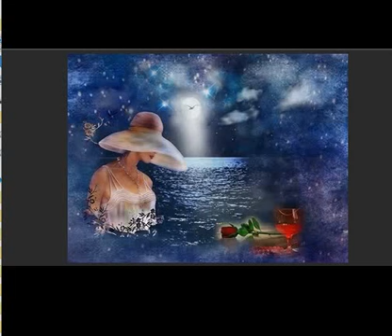Не буди меня!.., Стихи Надежда Mew, муз. и исп. Самуил Фрумович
Стихи Надежда Mew, муз. и исп. Самуил Фрумович

Не буди меня, я проснулась,
только чувствую, что еще
мое тело не обернулось
шёлком ливня, грозой, ручьем...

Окрыляется сизый ворон
и ныряет в мои зрачки,
прорастает корнями ворот,
прилетели за мной грачи...

я не сплю и уже вдыхаю
утра звонкого аромат...
Отпустить, себя не теряя,
нашептал мне вишневый сад.

Влажный воздух и свежий ветер,
успокоит меня до глубин,
открывающихся навстречу,
и впускающих новый мир.

Среди этих чужих мгновений
между сном и небытием
пробуждаюсь от песнопений,
под которые быть дождем...

Просыпается росомаха,
кладя голову мне на плечо...

      20.05.16
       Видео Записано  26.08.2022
          САМУИЛ ФРУМОВИЧ